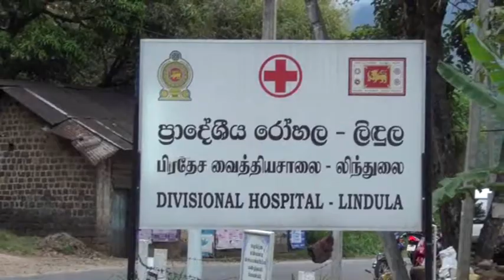LINDULA VAN ACCIDENT 18 04 2018